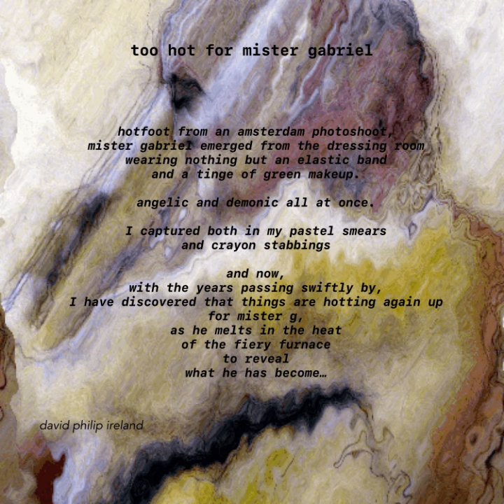Too Hot for Mister Gabriel - written, painted and read by David Philip Ireland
"This pastel painting, titled 'Too Hot for Mister Gabriel', was inspired by a photoshoot in Amsterdam. It captures the duality of both the angelic and demonic sides of Mister Gabriel, a character with a fiery destiny."

These words capture the inspiration behind the painting and the artist's intention to capture the complexity of a character. The painting, with its vibrant colors and abstract shapes, creates a unique and powerful visual experience.

This is just one of the many poems featured in the book 'Rattlesnake Jar', a multimedia project that combines poetry and music to create an immersive experience. Join us on this journey through art and creativity by preordering 'Rattlesnake Jar' today Limited edition copies of the book, vinyl, and hardcover will be available in May 2023.

Let's take a moment to appreciate the beauty and power of art in all its forms.

1 d